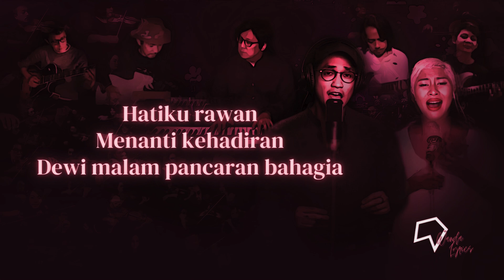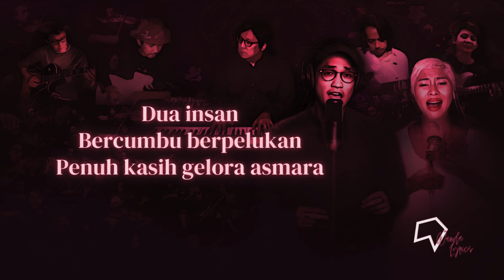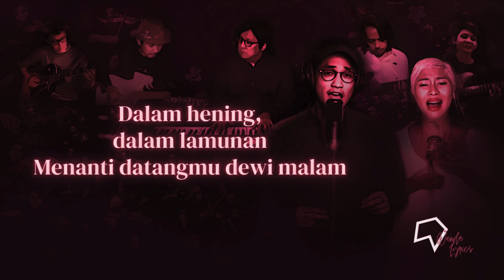Erwin Gutawa Orchestra feat. Afgan, Dira Sugandi - Angin Malam (Lirik)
Judul video ini lengkapnya:
Erwin Gutawa Orchestra feat. Afgan, Dira Sugandi, Budjana, Tohpati, Ridho, Abim  -  Angin Malam (Lirik)

Kuingin selamanya
Mendambakan khayalku 'tuk kau, juwita

Lirik:

[Verse 1]
Angin malam
Semerbak wangi bunga
Dalam hening khayalan asmara
Hatiku rawan
Menanti kehadiran
Dewi malam pancaran bahagia

[Chorus]
Kuingin selamanya
Dalam hening, dalam lamunan
Menanti datangmu dewi malam

[Instrumental Break]

[Verse 2]
Angin malam
Semerbak wangi bunga
Berkelana membisikkan kata
Dua insan
Bercumbu berpelukan
Penuh kasih gelora asmara

[Chorus]
Kuingin selamanya

[Instrumental Bridge]

[Chorus]
Kuingin selamanya

[Instrumental Bridge]

[Outro]
Aah-aah-aah-aah
Aah...

Songwriters: Debby Murti Nasution / Erros Djarot